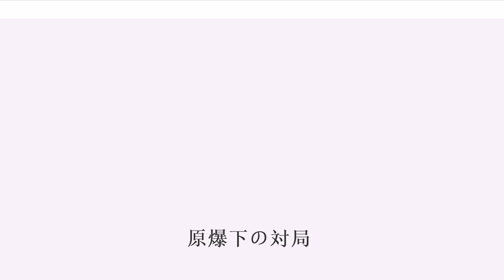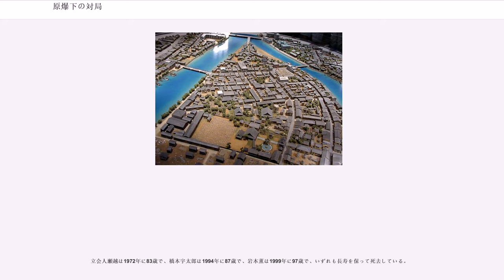原爆下の対局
原爆下の対局（げんばくかのたいきょく）は、1945年（昭和20年）8月6日に行われた囲碁の第3期本因坊戦第2局のこと。対局者は橋本宇太郎本因坊と挑戦者岩本薫七段（いずれも当時）。この対局は広島市郊外の佐伯郡五日市町（現広島市佐伯区吉見園）において行われた。対局中にアメリカ軍の広島市への原子爆弾投下があり、対局者が被爆したことで知られる。原爆対局（げんばくたいきょく）、原爆の碁（げんばくのご）ともいう。

対局が行われていた五日市町吉見園は爆心地から5キロメートルほど離れていたものの、爆風により障子襖などが破壊され対局は一時中断された。混乱はあったが午前中に対局は再開され、原爆投下当日中に終局して白番の橋本本因坊の五目勝となった。

1939年（昭和14年）に世襲制が廃止され選手権制になった本因坊戦は、当時の日本の囲碁界で最も権威ある、唯一のタイトル戦であった。この頃は、本因坊戦挑戦手合は2年に1度行われていた。1943年（昭和18年）の第2期本因坊戦では、第1期本因坊であった関山利一（本因坊利仙）七段に橋本宇太郎七段が挑戦。五番勝負の途中で関山本因坊の体調が悪化し、病気棄権により橋本七段が本因坊位に就いた（号は本因坊昭宇）。

第3期本因坊戦は、橋本本因坊に岩本薫七段が挑戦する形で、1945年（昭和20年）、太平洋戦争末期の困難な社会情勢のなかで行われることとなった。このとき日本棋院の東京本院は、1945年5月25日の東京大空襲により、既に焼失している。

地元広島に疎開していた橋本本因坊の師である瀬越憲作八段は、「本因坊の灯を消してはならない」と第3期本因坊戦を広島で開催することを考え、日本棋院の藤井順一広島支部長（貿易商藤井商事の社長）の協力を得て、本川に面した広島市内の藤井の別邸（中島本町/現平和公園内）で六番勝負全局の対局を行うことを決定し、橋本本因坊、岩本七段ともに了承した。

第一局は、7月23日から25日の3日間で行われ、挑戦者岩本七段の白番5目勝ちであった。対局前日、広島市内での対局は危険であるとして、青木重臣中国地方総監府勅任参事官兼第一部長（前広島県警察部長。第一部長は内務省関係の担当。青木一男元大東亜大臣の弟）は、記録係を勤めた三輪芳郎五段（橋本本因坊の弟子）を呼び、「対局が行われる前に警察に電話せよ。職権で中止させる」旨命じられていた。これを聞いた立会人を務めた瀬越八段は「電話をすれば、君は碁界を去らねばならない」と三輪五段に伝えたという。対局日には青木参事官が出張したという偶然もあり、対局中止という事態は避けられたが、対局中、グラマン戦闘機の機銃掃射が対局場の屋根に当たるなど、無事に行われるという状況ではなかった。

出張から戻った青木参事官は、第二局は市内での対局を避けて欲しいとして、中国石炭の津脇勘市社長に依頼して、広島市から10キロほど郊外の、佐伯郡五日市町吉見園（現広島市佐伯区吉見園）にある同社の寮を代替の対局場として提案した。

今度は瀬越八段も断りきれず、また、橋本本因坊も危険な場所での対局は嫌だといったことから、岩本七段が藤井支部長に対局場の変更を申し入れ、藤井支部長も渋々同意し、第二局は、中国石炭の寮で8月4日から6日の3日間で行われることになった。なお、藤井支部長は対局用に疎開先から運んできた食料等を、全て新対局場に提供した。

対局3日目の8月6日、午前8時15分、局面は106手目頃であった。この日の対局が始められた直後に（前日までの手順を並べなおした直後という話もある）、アメリカ軍の爆撃機B-29、エノラ・ゲイが投下した原子爆弾が炸裂した。ピカッという光線と大音響がし、爆風で障子襖が倒れ、碁石は飛び、窓ガラスは粉々になったと言われる。橋本昭宇本因坊は吹き飛ばされ、庭にうずくまっていたという。岩本薫の回顧録によれば、

立会人・瀬越は驚くべきことに、端然と床の間を背に正座したままであったという（後に本人は、「腰が抜けて動けなかっただけだ」と語った）。

対局は一時中断されたが、部屋を清掃した後ほどなく再開された。両対局者に動揺はあったものの最後まで打ち切り、同日正午ごろに終局。白番の橋本本因坊の五目勝となった。

この原爆で、第一局を開催した広島支部の藤井支部長の家族や関係者は全員死亡し、瀬越憲作八段の三男と甥も命を落とした。なお青木参事官は奇跡的に助かり、後に民選初代の愛媛県知事に就いているが、この対局場の変更を当時の広島で行った良いことの二つのうちの一つに...